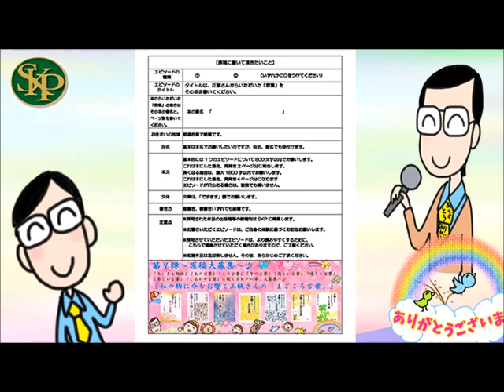2022 年原稿大募集～ご案内～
2022 年原稿大募集～ご案内～

大好評につき、またまたやってしまいます！
『ちいさな物語』『あの言葉』『この言葉』『その言葉』
『優しい言葉』『嬉しい言葉』『楽しい言葉』『しあわせ言葉』に続く
ＳＫＰの本、第9弾企画始動！

まだまだ小林正観さんエピソード集
『私の胸に今なお響く正観さんの「まごころ言葉」』
原稿大募集～♪

キーワードは「まごころ」です。
正観さんは、本でも講演会でも、仕事でもプライベートでも、
いつも 「まごころ」で接してくださいました。
だからこそ、私たちは正観さんに魅かれ集い、
その「まごころ」を素直に吸収できたのだと思います。

あなたにとって、今も心に残り、思い出すたびに
「うれしい」「楽しい」「しあわせ」な気持ちになる・・・・・・
そんな正観さんの「まごころ言葉」は何ですか？

あなたが“うたし”になれたエピソード」を
ぜひお聞かせ ください。

★商品のご注文は全国のうたしショップさんにて承っています。

★小林正観さんオンラインショップ　はこちらから

★ダイヤモンドオンライン　ウエブサイトはこちらから